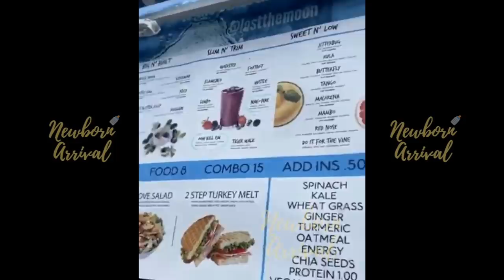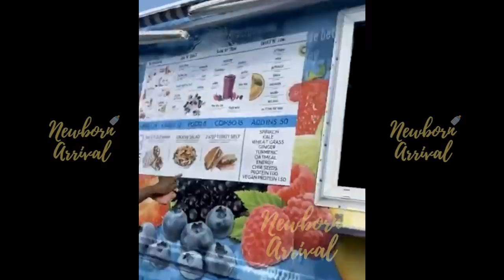Toya Wright Daughter Reign Sings "Itsy Bitsy Spider!" 🕷